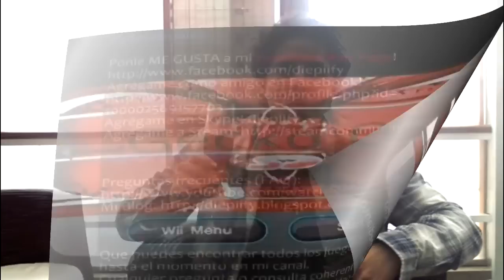007: Nightfire (PC) - Episodio 14 (00 Agent)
En este episodio continuaremos con High Treason y nos adentraremos a la parte central de la edificación en cuestión. Tendremos harto peligro y acción, aquí es donde las papás quemarán, y ustedes tendrán que demostrar de qué están hechos. Esta misión se le puede llegar a creer como la interminable; ya que sentirán que nunca acaba.

CONÓCEME MEJOR!

1. Ponle ME GUSTA a mi Facebook Fan Page!

3. Agrégame como amigo en Facebook!

5. Cuenta de BattleNet (Starcraft 2): gpsTL#1755